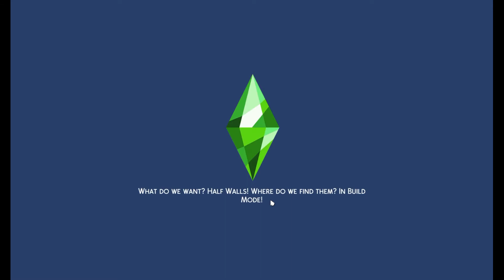PT 20 | The One With Grilled Cheese In Space | 100 BABY F.R.I.E.N.D.S CHALLENGE | SIMS 4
PHYSICAL BABY COUNT: 18
OCCULT BABY COUNT: 19

If you have any questions or requests please post a comment or shoot me a message!